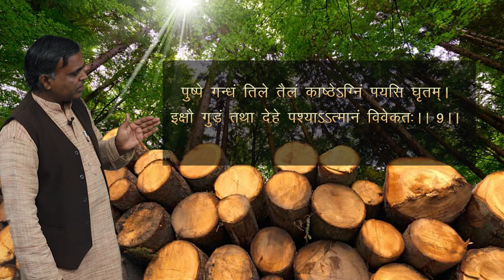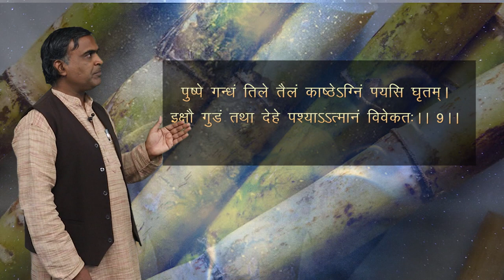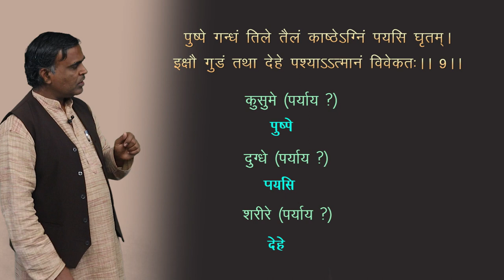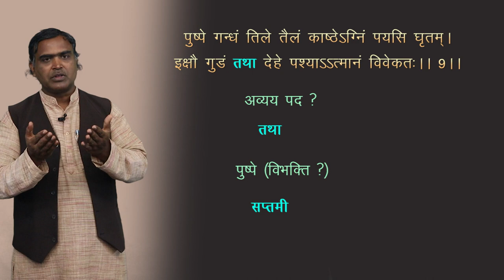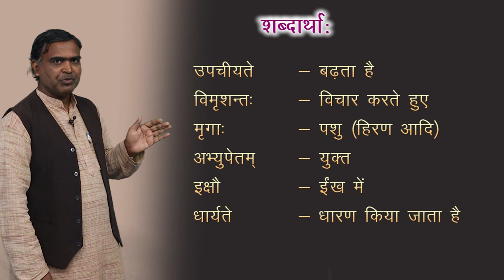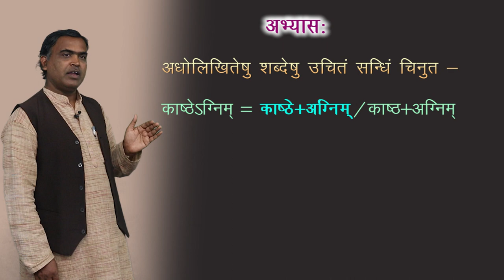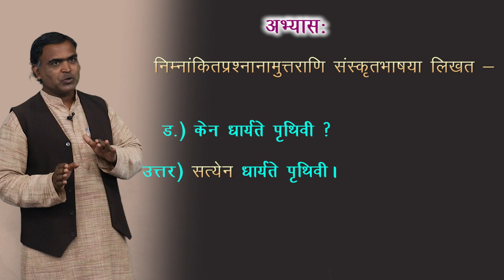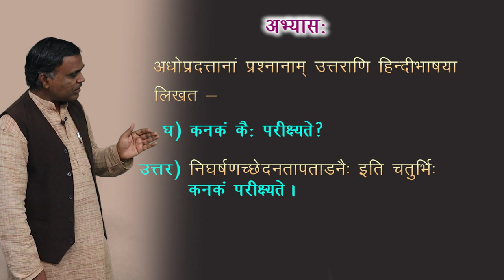CLASS 9th | SANSKRIT | SUBHASHITANI | सुभाषितानि | NEW